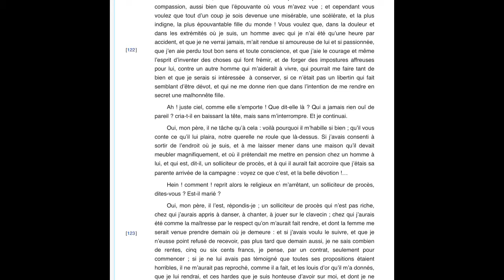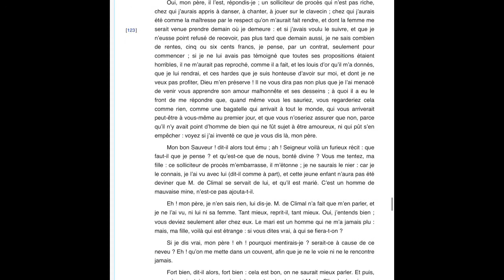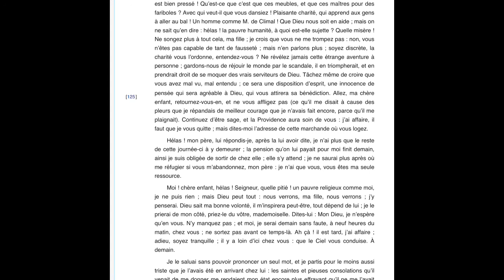Marivaux, « La vie de Marianne » (8). Troisième partie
Marianne se défend et finit par se faire entendre du religieux